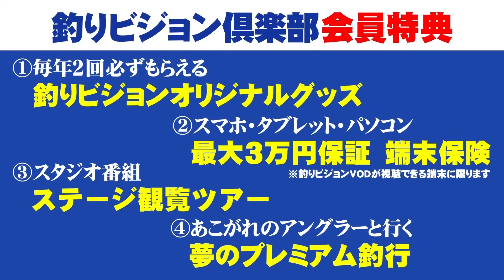田辺哲男×冬の千葉県片倉ダム 房総半島の人気レンタルボートレイクでアカガエルパターンを念頭にビッグフィッシュゲームを展開『Go for it！163』 イントロver【釣りビジョン】その②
孤高のバスフィッシャーマン、田辺哲男が唯一無二のゲームでブラックバスを追う『Go for it！』。今回の舞台は房総半島にある人気レンタルボートレイクの1つ、片倉ダム。当番組で訪れるのは、およそ16年振り2度目。時は2019年2月下旬、早春のアカガエルパターンを念頭にビッグフィッシュゲームを展開する。